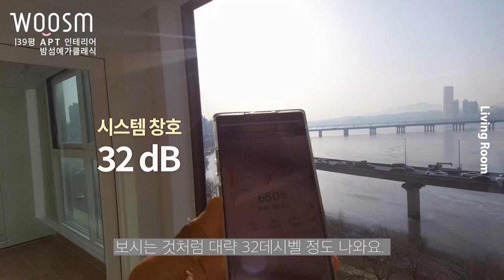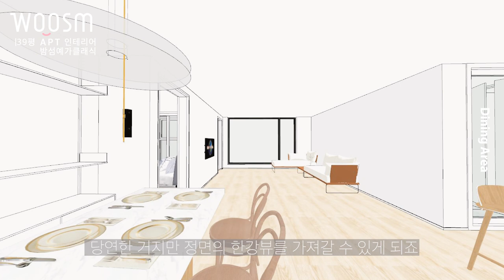한강뷰에 산다면 꼭! 봐야하는 영상ㅣ한강뷰 인테리어ㅣ한강뷰 맛집ㅣ마포구 아파트ㅣ30평 아파트 : 1편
안녕하세요 웃음건축입니다. 이번에는 마포구 신수동에 위치한 한강뷰 맛집 인테리어 영상을 소개 드립니다.
이번 영상은 한강뷰 집에 산다면 혹은 살 예정이라면 꼭 봐야 하는 영상입니다~~

다양한 공간에서 한강뷰를 가져가는 방법을 인테리어로 풀어낸 현장인데요~
집에 들어가자마자 한강뷰를 볼 수 있고, 식사하면서, 자고 일어나면서, 그리고 잠들면서 ~
모든 생활 속에서 한강뷰를 가져가는 인테리어 꿀팁들을 공유드리고자 합니다!!!

 00:00  현장소개
 00:11  하이라이트 영상 🎥
 00:26  강변 북로 아파트
 01:19  한강뷰 KEY POINTS
 02:02  한강뷰 확보된 현관
 03:11  중문 계획
 03:52  투명 유리 시공팁
 04:27  신발장 & 벤치
 04:54  거실의 한강뷰
 06:03  한강뷰 확보된 고정창
 07:06  데시벨 Check!
 08:12  작은창은 왜 생기지?!
 10:20  안방, 한강뷰 살리는 법
 10:37  침대 배치 계획
 11:55  식사할 때도 한강뷰 가져가는 법?!
 13:46  영상 마무리 😀

- Since 2013 ~